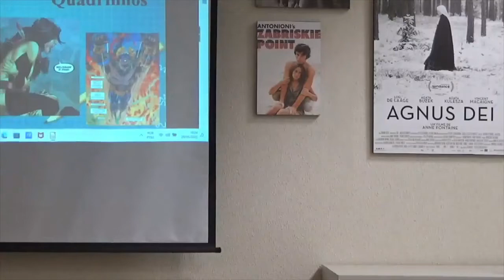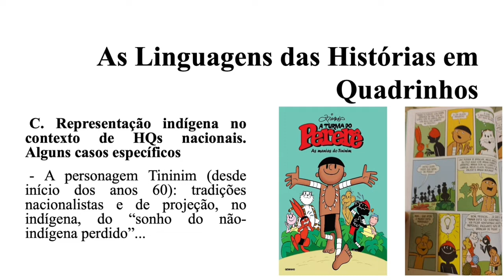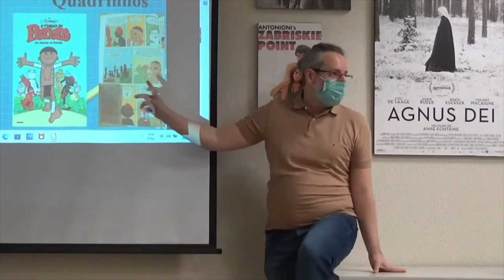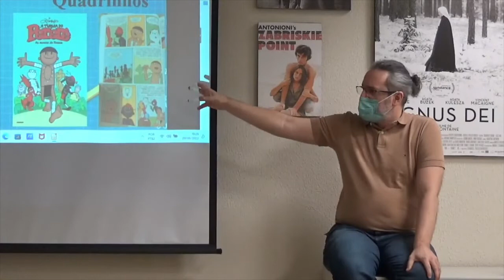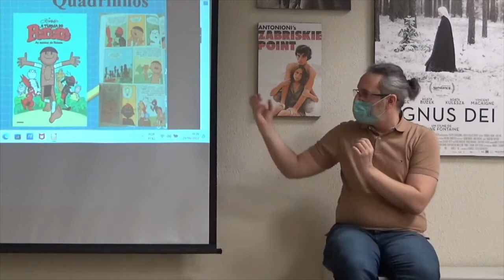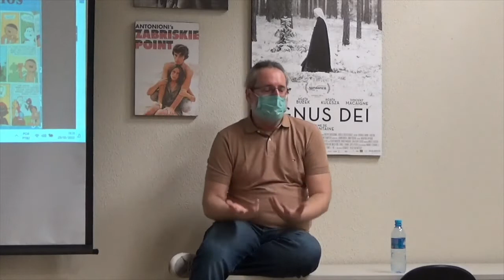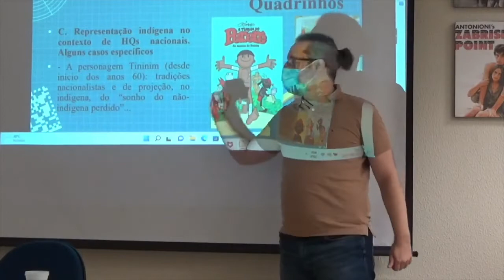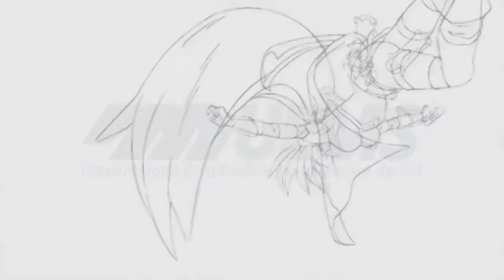A representação indígena nos quadrinhos nacionais, com Gustavo Soldati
Gustavo Soldati (UEPA-ARTEMI) ministra um minicurso sobre a linguagem dos quadrinhos e traz algumas provocações sobre a nona arte. Para assistir ao vídeo completo, acesse